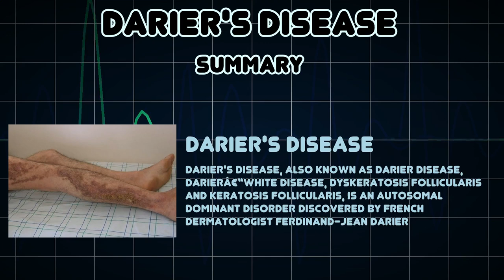Darier's disease (Medical Condition)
Symptoms, risk factors and treatments of Darier's disease (Medical Condition)

Darier's disease, also known as Darier disease, Darierâ€“White disease, Dyskeratosis follicularis and Keratosis follicularis, is an autosomal dominant disorder discovered by French dermatologist Ferdinand-Jean Darier